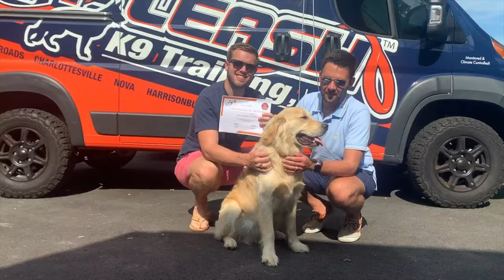Golden Retriever "Wilson" | Amazing Obedience | Hampton Roads Dog Trainers